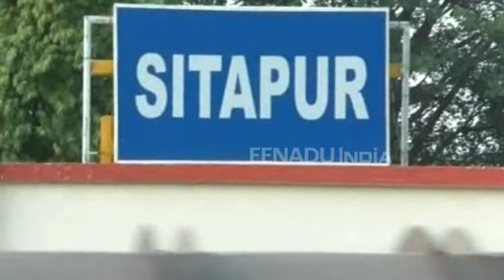कैबिनेट के एक फैसले से सीतापुर में हुई नौकरियों की भरमार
सीतापुर : सीएम योगी के कैबिनेट की मंजूरी मिलने के साथ ही सीतापुर में औद्योगिक क्रांति के रास्ते पूरी तरह से खुल गए हैं. अतिरिक्त ऊर्जा स्रोत के क्षेत्र में 1550 करोड़ रुपये की धनराशि से ग्रीन फ्यूल उत्पादन प्लांट की स्थापना की जाएगी, जिससे पर्यावरण प्रदूषण तो रुकेगा ही, किसानों की भी अतिरिक्त आमदनी होगी. साथ ही लोगों को रोजगार के अवसर उपलब्ध हो सकेंगे.